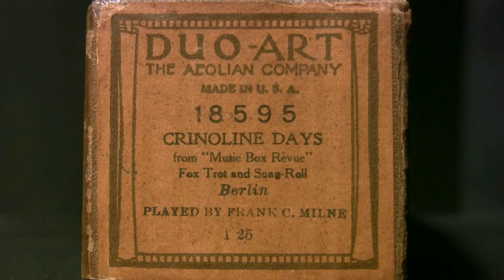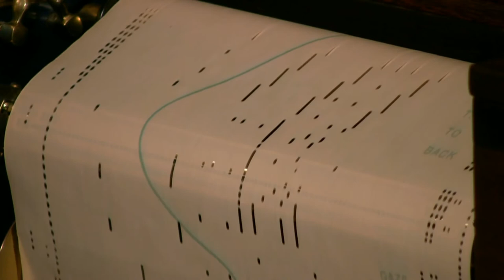Crinoline Days - Milne - Duo-Art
Played by Frank Milne  Duo-Art # 18595
from "Music Box Revue"  (Berlin)